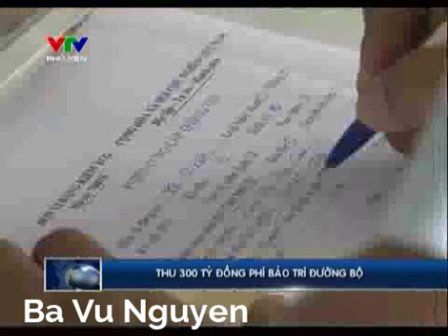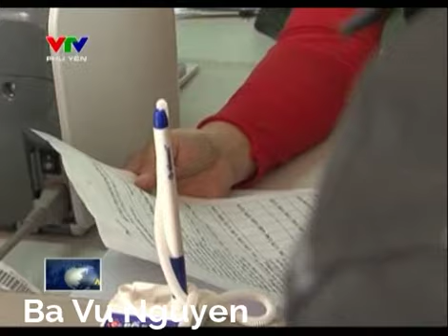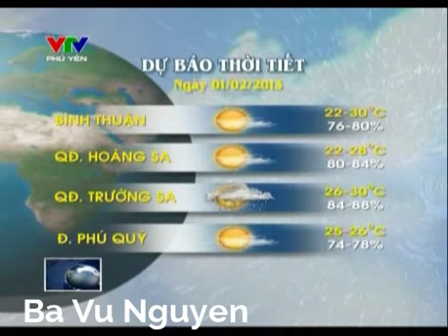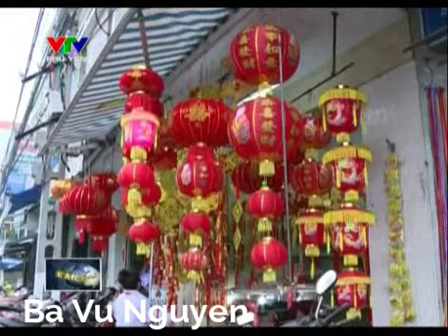Thời sự Ngày mới (6h30) - Ngày 01/02/2013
Ngày mới - Bản tin thời sự tổng hợp đầu tiên trong ngày của VTV Phú Yên. Những thông tin mới nhất được cập nhật, những vấn đề an toàn giao thông được nhiều người dân quan tâm, cà phê sáng, góc cà phê chủ nhật với những vấn đề trên các lĩnh vực kinh tế xã hội, những khoảnh khắc đẹp trong cuộc sống, những thông tin thời tiết mới nhất mỗi ngày...Hãy đồng hành cùng Ngày mới, chỉ có trên VTV Phú Yên. Quí khán giả có thể xem lại Ngày mới tại

Những nội dung chính:
1. 37 tỉnh, thành phố triển khai chương trình bình ổn giá
2. Ngân hàng nhà nước yêu cầu các ngân hàng nâng cấp chất lượng dịch vụ ATM
3. Khánh  Hòa: Tràn lan giết mổ gia cầm dịp Tết
4. Gía tôm nguyên liệu tăng cao
5. Bình Định: Chuối tăng giá 10% đến 20%
6. Từ 1/3/2013, dừng thêm 10 trạm thu phí
7. Thu 300 tỷ đồng phí bảo trì đường bộ
8. Tâm lý vội vã cuối năm và vấn đề kiểm soát tai nạn giao thông
9. Cafe sáng: Chi tiêu hợp lý ngày Tết
10. Khoảnh khắc cuộc sống: Hoa giọt tuyết